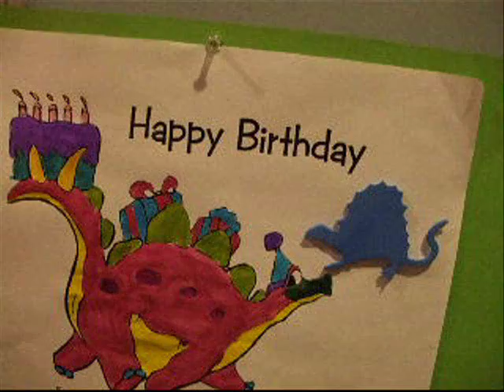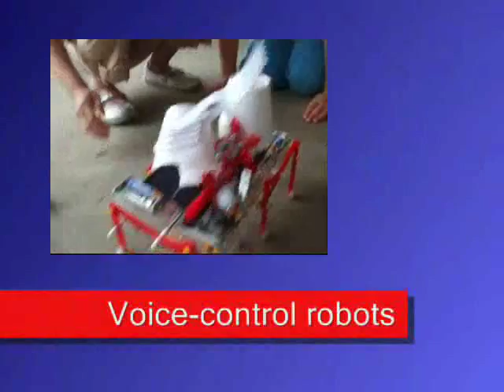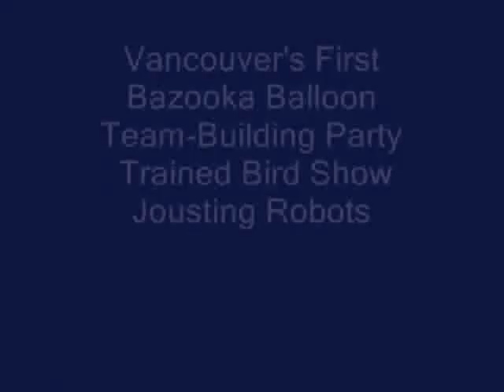DINOSAURS theme kids birthday parties Vancouver BC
DINOSAURS theme kids birthday parties Vancouver BC  Joyful Party Celebrations - Vancouver Party Supplies & Loot Bags | Kids Around Canada
Vancouver Party Supplies & Loot Bags Vancouver Kids - A family-friendly site featuring Vancouver indoor playgrounds, Vancouver Vancouver, BC party supply stores have decorations and supplies for a variety of themes and occasions including birthdays, child birthday parties, wedding,  birthday cakes, loot bags,  Kids Party Supplies  Canada (Vancouver) Kids Party party and special event  Kids Vancouver Kids Vancouver is a resource on what to do with kids in the Vancouver area. ... children's resources, family events, birthday party Canada birthday party supplies , piñatas, plus hockey, ... Exclusively Expo Event Decorating Supplies  (Vancouver) ...entertainers and Party  Supply Vancouver, Party Supplies Vancouver, Party  Decoration ...
Now shop the leader, We carry catering supplies and party supplies in large or small ... Birthday Party Supplies Vancouver, Discount Party Supply Vancouver, ...venues. ...rentals to the Lower Mainland BC Supplies Canada - Joyful Party Celebrations Vancouver has Entertainment: fast becoming Vancouver, BC's premier event display & celebration .. Birthday Party ... bazaar Birthday Party Supplies and Decorations for all Occasions. Xzuberant I've spent a good portion of my adult life working as kids' birthday party leader is bc's biggest retailer of party supplies, decorations, ... balloons for clowns florists and other retailers; party balloons, birthday balloons, ..